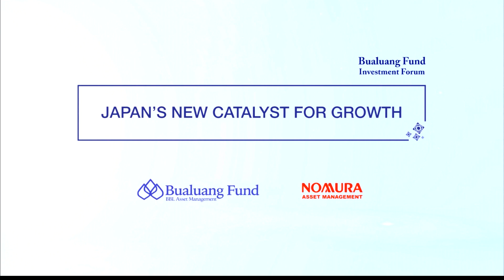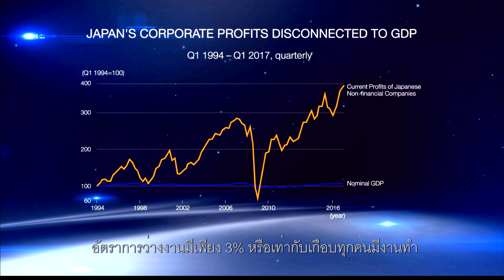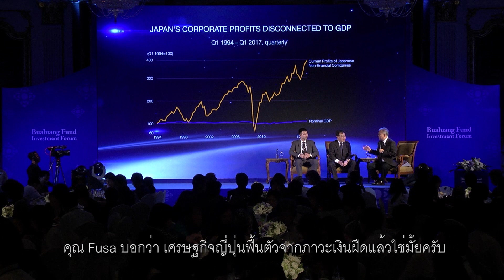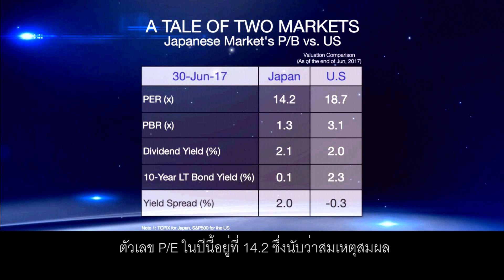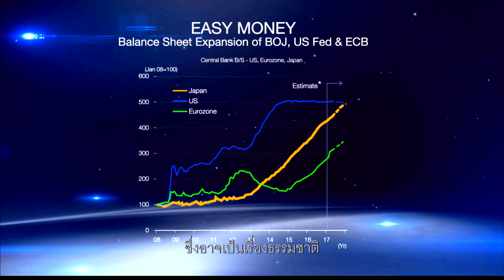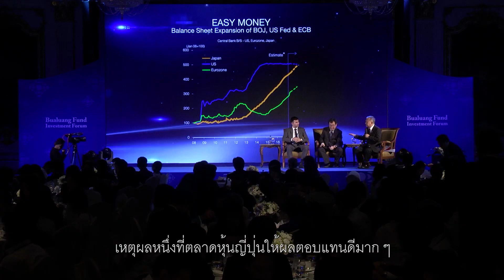Japan's New Catalyst for Growth ใน Bualuang Fund Investment Forum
Section ที่ทาง Hajime Fusa ซึ่งเป็น Senior Product Manager และ Andrew McCagg ซึ่งเป็น Portfolio Manager ของ Nomura มาแสดงภาพให้เห็นโอกาสการลงทุนใน Japan ในงาน Bualuang Fund Investment Forum วันที่ 6 กันยายน 2017 ณ โรงแรมแมนดาริน โอเรียนเต็ล กรุงเทพ